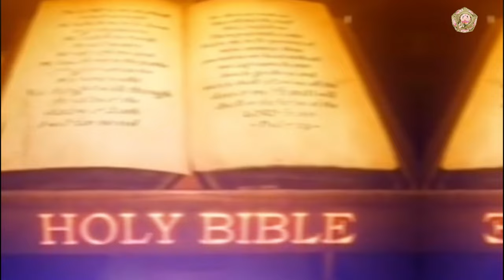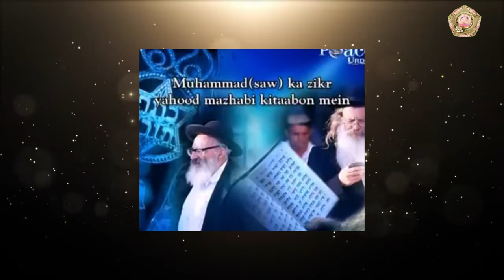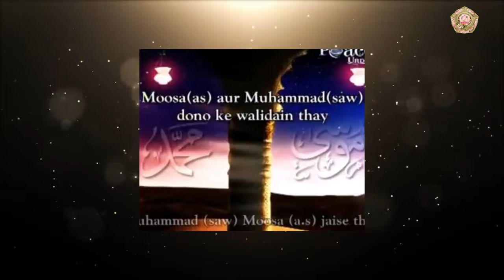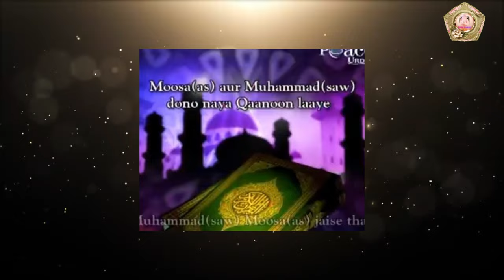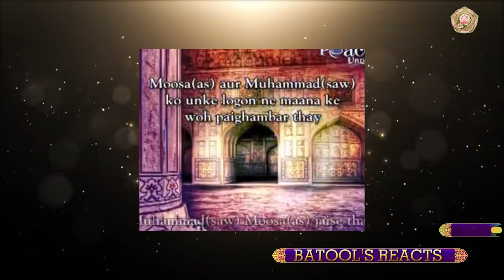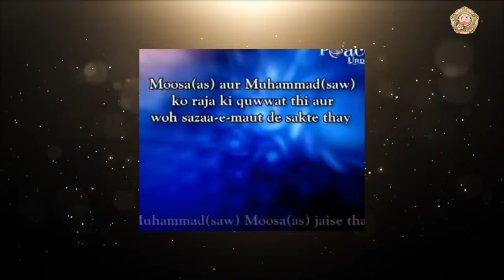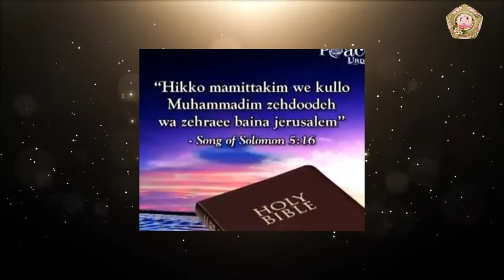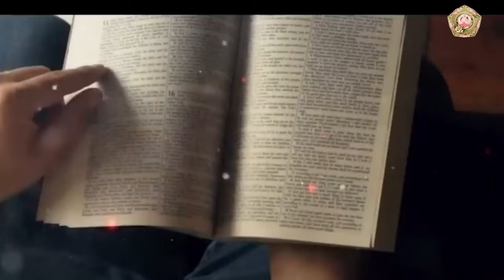Introduction To Their Last Prophet According To The Scriptures Of Judaism And Christianity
Concept OF GOD IN VARIOUS RELIGION PART 1|| خدا کا تعارف مختلف مذاہب میں حصہ اول

Concept OF GOD IN VARIOUS RELIGION PART 2|| خدا کا تعارف مختلف مذاہب میں حصہ دوئم

INTRODUCTION Of GOD According To Hinduism Scriptures PART 1 || خدا کا تصور ہندو مت کے مطابق

INTRODUCTION OF GOD ACCORDING TO HINDUISM SCRIPTURES PART 2|| خدا کا تصور ہندو مت کے مطابق حصہ دوئم

INTRODUCTION OF GOD ACCORDING TO HINDUISM SCRIPTURES PART 3|| خدا کا تصور ہندومت میں حصہ سوئم

INTRODUCTION OF GOD ACCORDING TO SIKHISM SCRIPTURES || خدا کا تصور میں سکھ مذہب کے مطابق

Routien Of Ramadan Kareem All 3 Ashras Ashras and Zikr o Azkaar 2023||تینوں عشروں کی عبادات کی تفصیل

LAILATUL QADR Raat Ka Raaz 2023 PART 1|| لیلتہ القدر کی اہمیت اور فضیلت حصہ اول

LAILATUL QADR KI AHMIYAT OR FAZEELAT PART 2|| لیلتہ القدر کی اہمیت اور فضیلت حصہدوئم

Description of the prayers of the twenty-first night|| پہلی لیلتہ القدر کی عبادت کی تفصیلؔؔؔ

Description Of The Prayers Twenty-third Fast In RAMADAN||دوسری لیلتہ القدر کی عبادت کی تفصیلؔؔ

Description Of The Prayers Twenty-Fifth Fast In RAMADAN||تیسری لیلتہ القدر کی عبادت کی تفصیلؔؔ

Description of the prayers of the twenty-Seventh night|| چوتھی  لیلتہ القدر کی عبادات

Description Of The Prayers Of The Twenty-Ninth Night||پانچویں لیلتہ القدر کی عبادت کی تفصیل

A Description Of The Prayers On The Day Of Eid ul-Fitr||عید الفطر کے دن کی  عبادات کی تفصیل

This Old man’s Video In Madina Going Viral On Arab Social Medina ||  In World's Language Subtitle

INTRODUCTION OF GOD ACCORDING TO PARSI Religion SCRIPTURES || خدا کا تصور پارسی مذاہب کے مطابق

INTRODUCTION OF GOD ACCORDING TO JEWISH Religion SCRIPTURES || خدا کا تصور یہودیت  مذاہب کے مطابق

INTRODUCTION OF GOD ACCORDING TO  Christian Religion SCRIPTURES || خدا کا تصور عیسائی مذاہب کے مطابق

INTRODUCTION OF GOD ACCORDING TO ISLAM Religion SCRIPTURES || خدا   کا تصور مذہب اسلام کے مطابق

Keep Supporting Me... So I Can Continue To Provide You With Good  Free Content Each Week.

Islamic Background Music Used
YASIR YACUAN